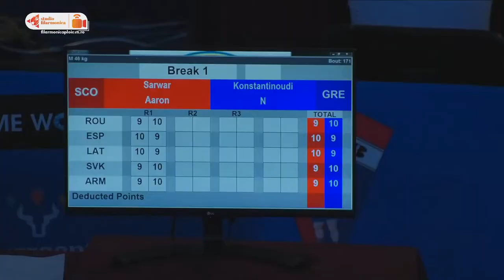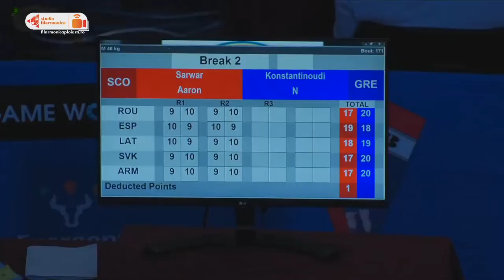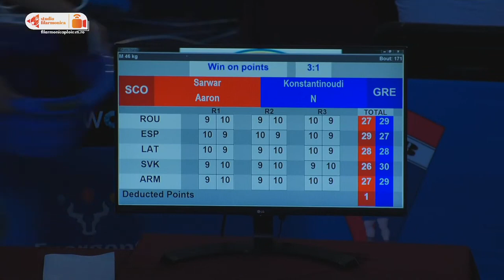EUBC Junior European Boxing Championships: Πέτρος Κωνσταντινούδης vs Aaron Sarwar (25 Ιουλίου 2023)